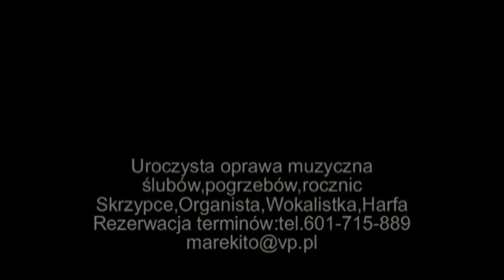WROCLAW SKRZYPEK ORGANISTA KOŚCIELNY,TRĘBACZ na ślub pogrzeb 6o1-715-889-DOLNOŚLĄSKIE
Profesjonalna oprawa muzyczna wszelkich uroczystości
(śluby kościelne,cywilne,rocznice,zaręczyny,urodziny,pogrzeby) w wykonaniu zawodowych muzyków z filharmonii I opery.
Do dyspozycji są:
skrzypek,wokalistka,wiolonczelistka,harfistka,trębacz,trio,kwartet smyczkowy oraz dyplomowany organista z własnym instrumentem I nagłośnieniem.
Repertuar jest do uzgodnienia.Przygotujemy I wykonamy każdy utwór na życzenie.

Przykładowe utwory na ceremonie pogrzebową:

Ave Maria Schuberta,Gounoda lub Cacciniego,Bach-Aria na strunie G,Albinioni-Adagio,Haendel-Largo,Sinatra My way,Villas-Mamo,Być bliżej ciebie chcę,Cisza,Time to say Goodbye,Uwierz w ducha,Popatrz jak szybko mija czas.
W trakcie pogrzebu gramy w kościele,kaplicy oraz przy grobie.

utwory na ślub kościelny:

na wejscie:Marsz weselny Wagnera lub Kanon Pachelbela,po przysiędze Hallelujah Cohena lub Bach Aria na strunie g,podczas Komunii:Schubert-Ave Maria lub Franck-Panis Angelicus.Na wyjście Marsz weselny Mendellsohna.

Repertuar na ślub cywilny:

Christina Perri Thousand Years,Ed Sheeran Perfect,Morricone-gabriels oboe,Cohen-Hallelujah,Marsze weselne

Na życzenie gramy także elegancką muzyką podczas obiadu weselnego.
Graliśmy już na wielu uroczystościach polityków,aktorów oraz w trakcie ślubu na planie filmu Pierwsza miłość.

Gramy na całym Dolnym Śląsku I Opolszczyźnie